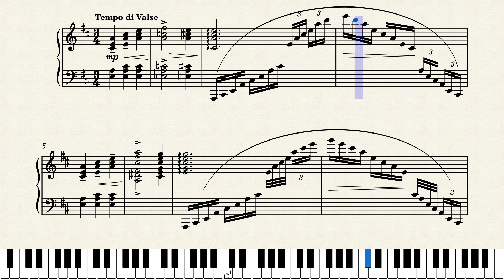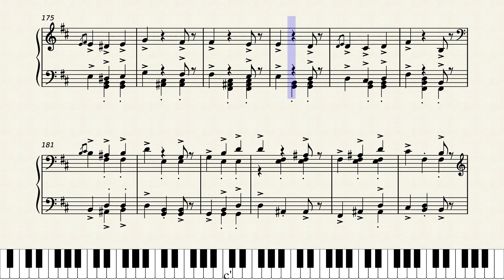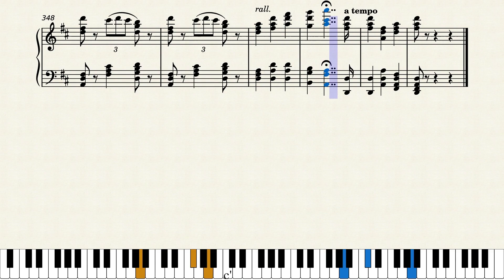Tchaikovsky - Waltz Of The Flowers (The Nutcracker) | Advanced Piano (Sheet Music/Score)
Waltz Of The Flowers from The Nutcracker Suite Op.71a. Advanced Piano Tutorial. Sheet Music/Score Video. Enjoy it!